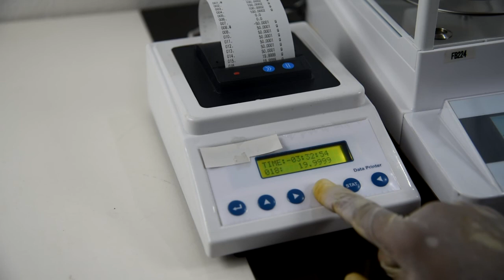Analytical Balance with printer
Analytical  Balance  Widely  Used For Lab